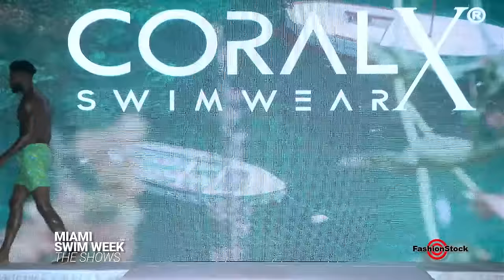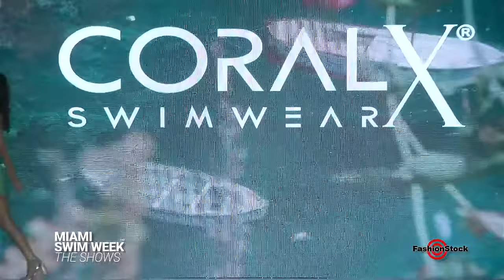July 15 - 9PM Showcase | Official Miami Swim Week™ The Shows 2022 | Swimwear Runway Bikini Models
9:00 PM Showcase Designers:

Bikinilista - IG @bikinilista
Bodhi Miami - IG @bodhimiamiofficial
Coral Swimwear X - IG @coralswimx
Smokke Show - IG @officialsmokkeshow

Brand
Bikinilista is the Italian Bellissima a brand that radiates in its youth, vibrant in its demeanor, and exudes zest.

BODHI Miami
Brand
Premium Swimwear made right ♻️
Supporting ocean conservation 🐳

Clothing (Brand)
Slow Fashion, Custom made Swimwear ♻️
Ethically crafted & Sustainably printed in Bali
Life’s better in a Bikini! 💖

SMOKKESHOW | Clothing brand.
Clothing (Brand)
Eco-friendly Swimwear 🌱
RELAUNCH - Miami Swim Week SUMMER 2022! 🎥🥀🔥
Featured in @maximmag & @bazaarvietnam

Multi-Camera LIVE Video production EXCLUSIVELY by Anton Oparin / FashionStock Production team @MiamiSwimWeekShows at SLS hotel  Miami Beach, FL

Hi-Rez Photos available for download/licensing from Miami Swim Week 2022 Fashion Shows going

Want to know what Camera Gear we use for Video Shoots, Fashion/ Travel Photography and Computer work/Editing?
Check Detailed Kits listings and Practical Tips&Tricks HOW-To use it